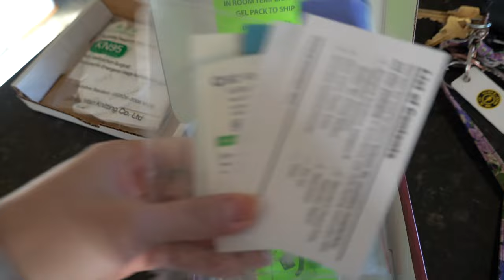AT HOME LAB WORK!! VLOGMAS! WHAT I EAT IN A DAY ! KIDNEY TRANSPLANT RECIPIENT!!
HELLO MY LOVES!! YES I have been super super busy!! but guess what! That doesn't stop my pushing :) Love you guys and God bless!! a Q&A will be coming soon!! Love you!!

CINDY FLORES SOCIAL MEDIA! : Instagram: CindyfloresPhotography

My Youtube Gear:
New Joby Tripod (iPhone)
Vlog camera (Sony)
Vlogging Tripod
My DSLR